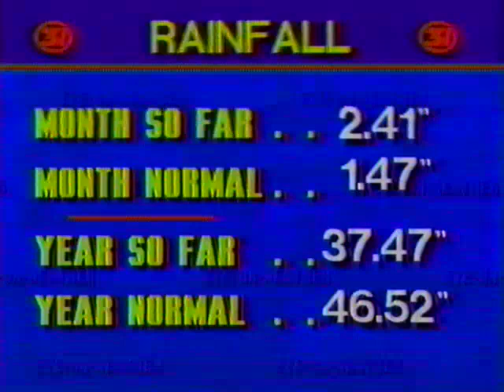WAAY 31 News (1988) ABC - Huntsville, Alabama - November, 13th 1988 - Partial